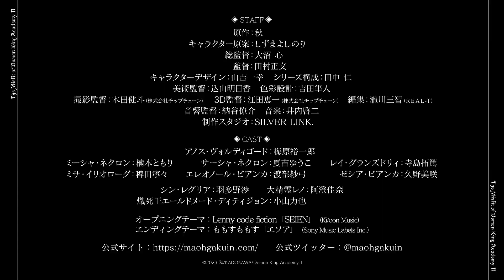The Misfit of Demon King Academy Season 2 - Official Trailer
The Misfit of Demon King Academy Season 2 New Anime Trailer!

The anime will restart its broadcast beginning with the first episode on July 2023.

The Misfit of Demon King Academy anime release date,
The Misfit of Demon King Academy season 2,
The Misfit of Demon King Academy season 2 trailer,
The Misfit of Demon King Academy anime season 2,
The Misfit of Demon King Academy anime season 2 trailer,
The Misfit of Demon King Academy season release date,
The Misfit of Demon King Academy anime season 2 release date,
The Misfit of Demon King Academy season 2 pv,
The Misfit of Demon King Academy season 2 episode 1,

anime drawing
anime movie
anime drawing easy
anime cloud
anime news network
anime news
anime warriors codes
anime shorts
anime movie in hindi
anime warrior
anime amv
anime recapped
anime oi
anime drawing easy step by step
anime explained
anime pie
anime define
anime edits
anime fighting simulator
anime opening
anime songs
anime fighters
anime music
anime fighters simulator
anime tiktok
anime music quiz
anime amv